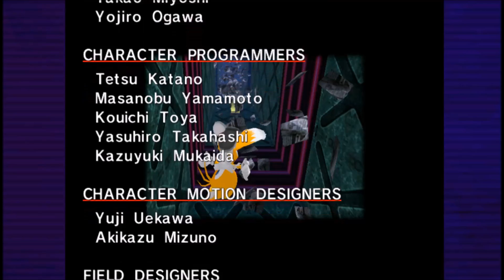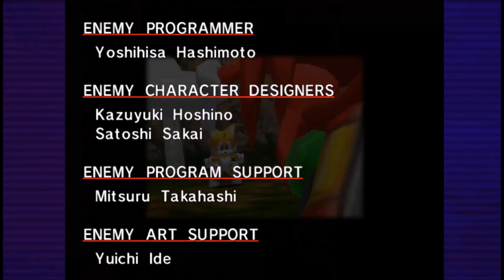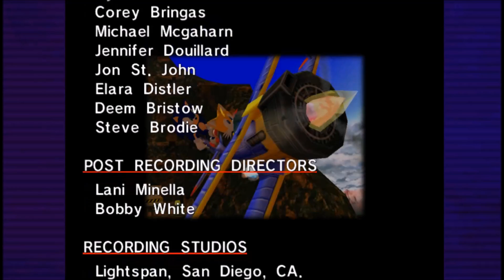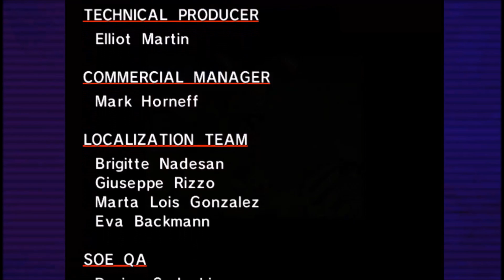Let's play Sonic Adventure Episode 4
Sorry guys there wont be any videos for a while Finals are keeping me busy but when i return i hope to keep sonic adventure for Thursdays and Saturdays and bring Ar tonelico  back for Tuesdays and Fridays any ways guys this has been J from the gamer's advent wishing u happy holidays